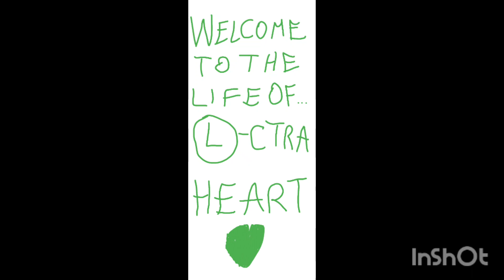Welcome to the life of L-ctra Heart